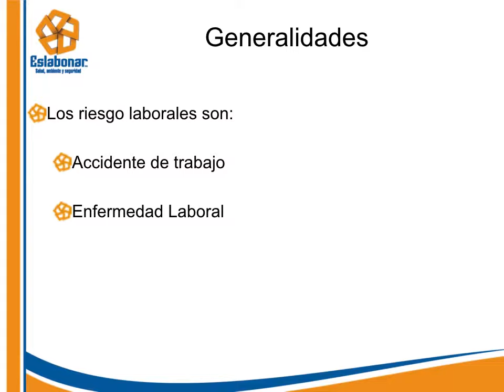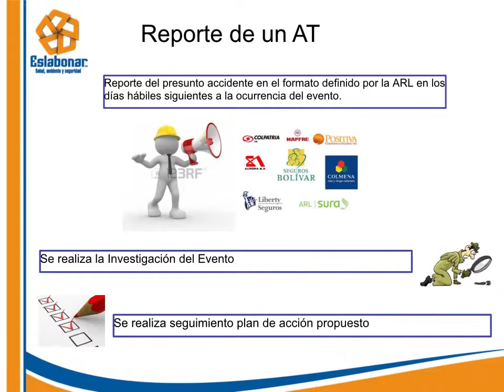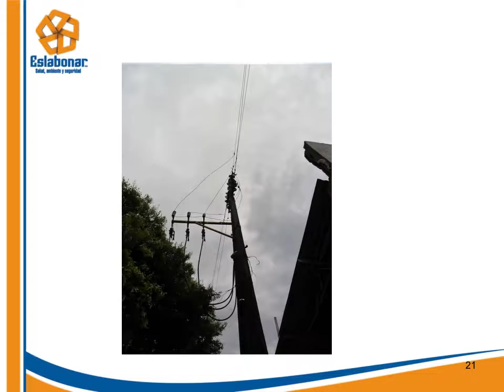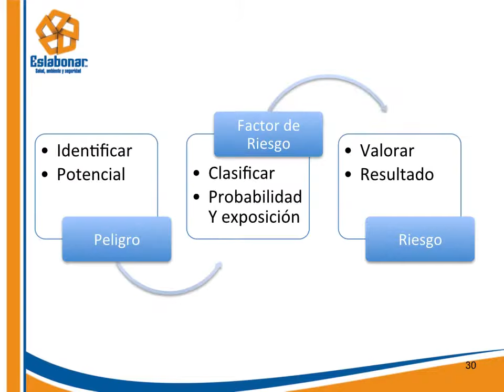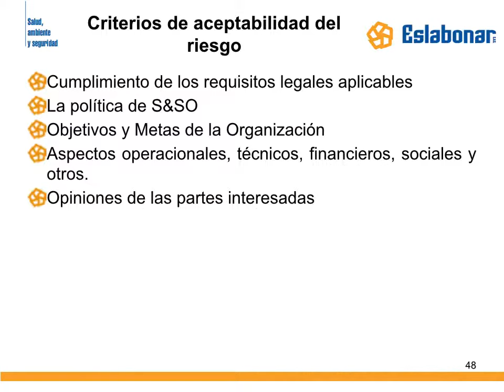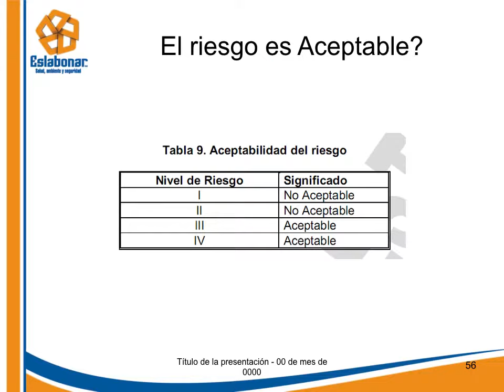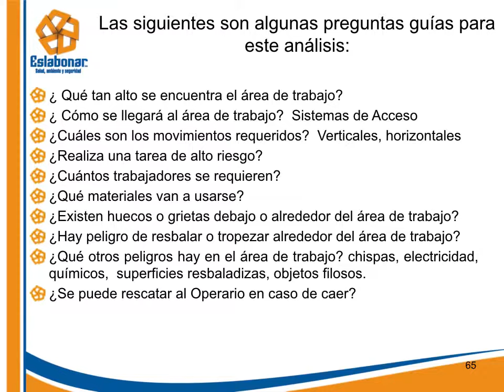CTSA Factor de Riesgo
Naturaleza de los peligros y Riesgos